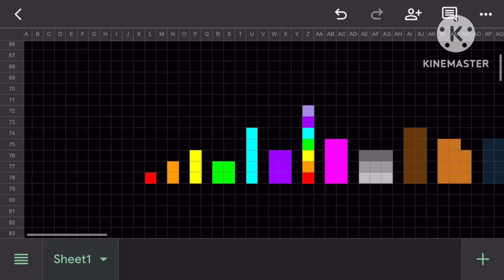Sesame Blocks on Google Sheets (1-20)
I made Sesame Blocks One to Two-Tess

Two-Tess-One to Four-Tess is Coming Soon…